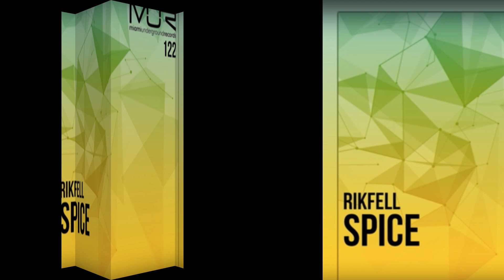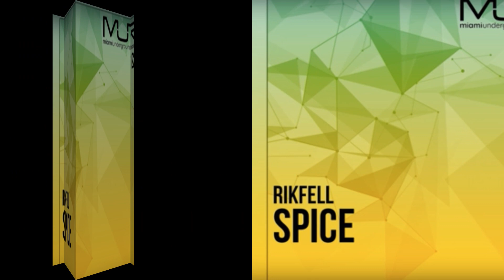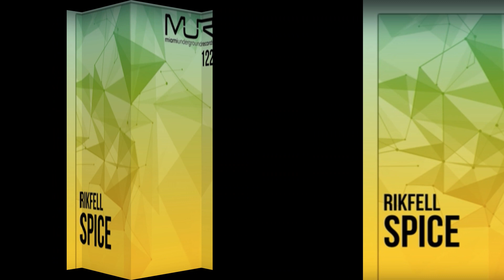Rikfell - Morning sun (original mix)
DJ and music producer Rikfell is set to take his fans on a unique journey, offering an engaging fusion of rhythms and sounds that promise to captivate listeners from around the world. With impeccable production, Rikfell showcases his exceptional ability to blend pulsating beats, captivating melodies, and innovative sound elements. This sensory journey transports listeners to a unique musical dimension. DJ Rikfell emerges as an inspiring and innovative force in the electronic music scene, providing a unique auditory experience that transcends conventional boundaries. With a remarkable ability to merge different musical styles and his way of creating unique improvisations at every performance, Rikfell crafts a symphony of sounds that resonate with incredible energy and total passion.

Born for music, Rikfell cultivated his passion from an early age, exploring and absorbing a variety of musical influences from rock to Brazilian music and many others that have shaped his sonic identity. His relentless quest for new sounds has led him to stand out as a true pioneer, always elevating the dance floor and challenging expectations. Rikfell is more than just a DJ; he is a storyteller of sound. Each mix and track he produces is a musical narrative that takes listeners on an emotional journey. His ability to create a unique and unprecedented atmosphere with his incredible improvisations involves and evokes emotions through music.

His work can be found on major platforms such as Beatport and SoundCloud, Youtube and Spotify.

Signed on Labels as: Sprout , Sweet Musique , Progressive Astronaut ,Dialtone, Magicyan On Duty, PopArt, Sublime Music, Noise Music, Acid Fruits, Nin92wo, Ilogic, Miami Underground Records, Making You Dance Records, SweetUFF,Madison Square Records ,Nothing But, Capital Heaven

TOP 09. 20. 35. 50 e 70 em 2017 e 2018 no BeatPort e Traxsource.

Remixed By: Doctor Dru , Loazim Sayz, Cusco Peer, The White Shadow, Framewerk, Franz Alice Stern, Indie Horizonts, Dizharmonia.